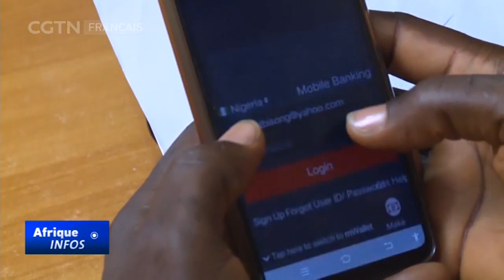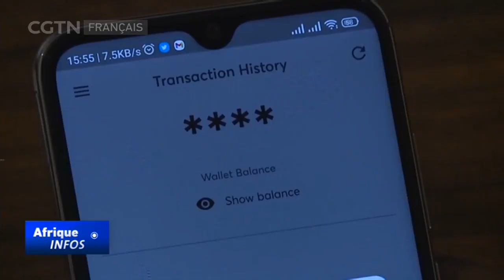La rareté des nouveaux billets en devise naira pousse de nombreux Nigérians vers la monnaie mobile